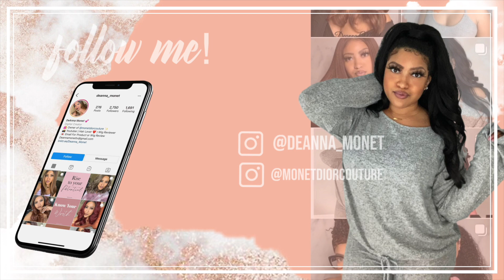THE PERFECT DEEP CURLY FRONTAL 😍 ft. Ayiyi Hair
Hair Detail: Deep Curly Transparent 13x4 Lace front wigs 20 inch

WIG ESSENTIALS:

🖤 Wig Grip

🤎 Ebin tint spray in light warm brown

🖤 Got2b glue

🤎 Edge Brush

🖤 Fit Me Powder in 220: ttps://amzn.to/3iRiLoC

🤎 Hot Comb